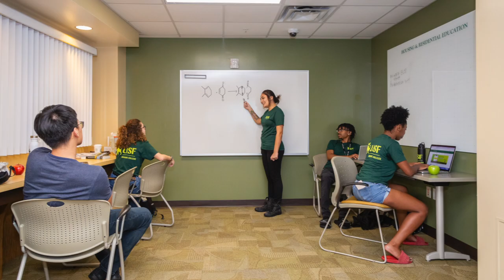Honors College Advisors | Krysta Banke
Meet Krysta Banke, an Honors College academic advisor.

Watch this short video bio on her educational background, the majors she advises, and her advice about making friends in college!

Produced by Karina Rao, Honors College Marketing Student Assistant (2019).